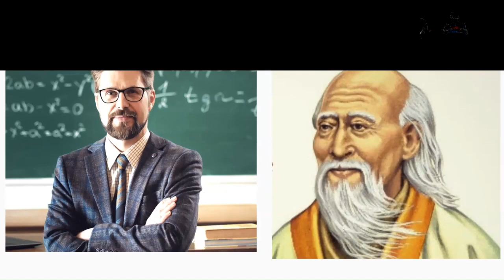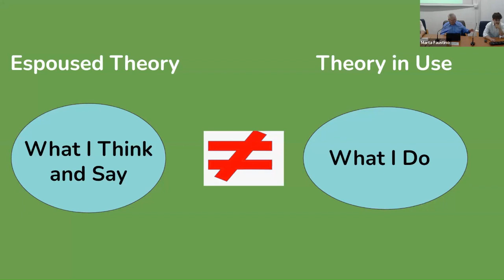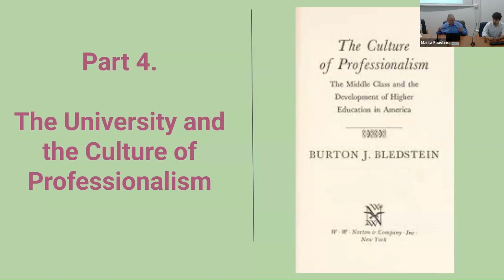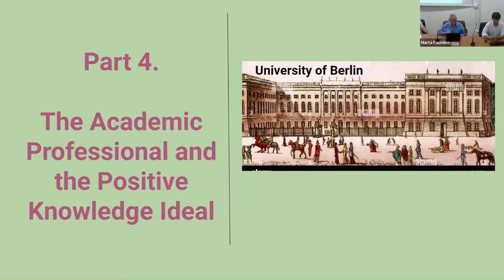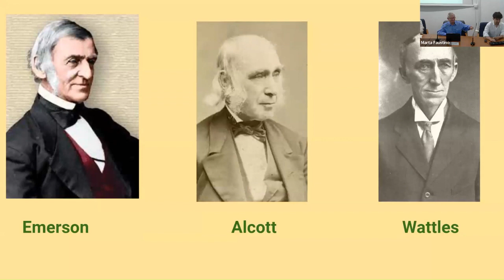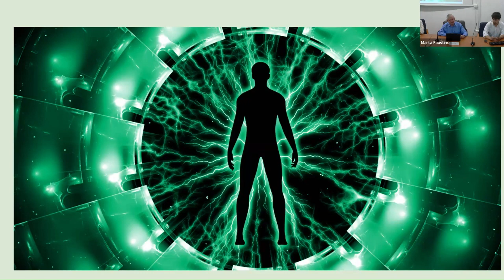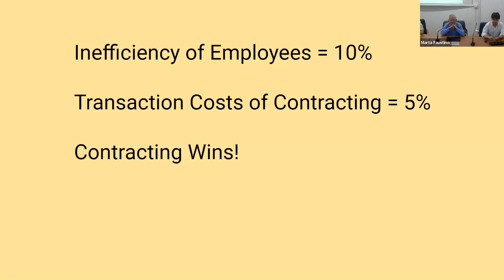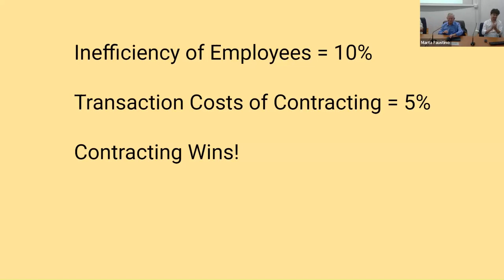Leonard Waks: Philosophers: Academic Professionals or Life-Guiding Sages?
Leonard Waks (Temple University) gave a presentation entitled “Philosophers: Academic Professionals or Life-Guiding Sages?” in the context of the international conference "What Exactly is Philosophy as a Way of Life? Boundaries, Crossroads, Deadlocks". Organized by Marta Faustino (NOVA University of Lisbon) & Hélder Telo (University of Beira Interior), the kick-off conference of the Exploratory Project “Mapping Philosophy as a Way of Life: An Ancient Model, A Contemporary Approach” took place from 5 to 6 July 2023 at NOVA FCSH — NOVA University Lisbon.